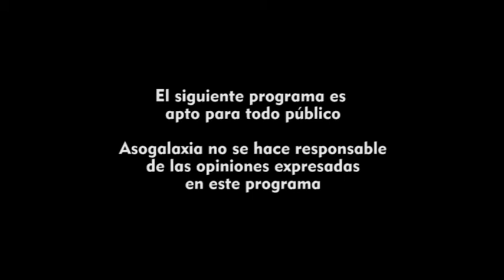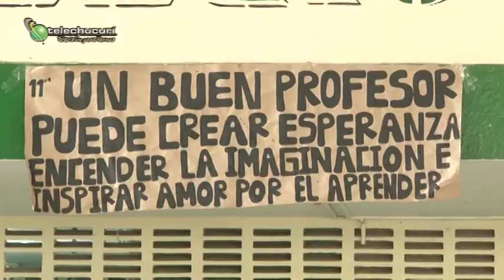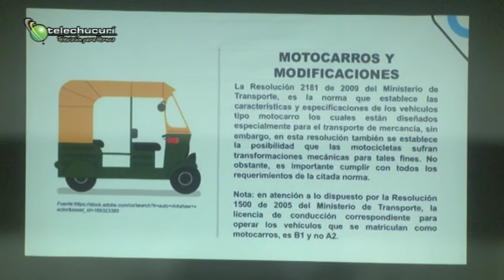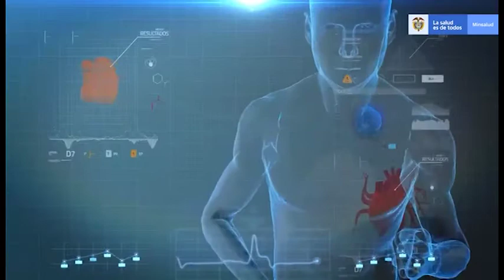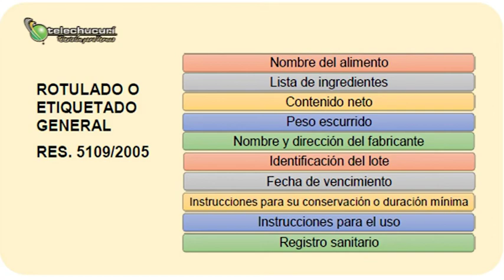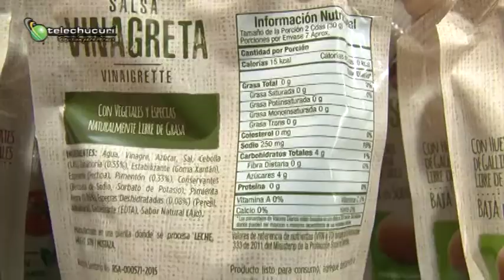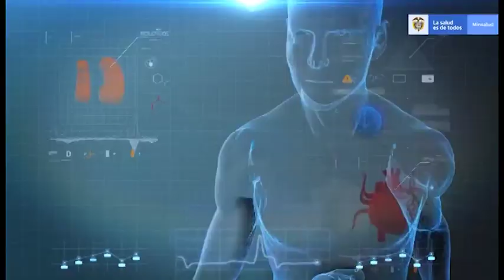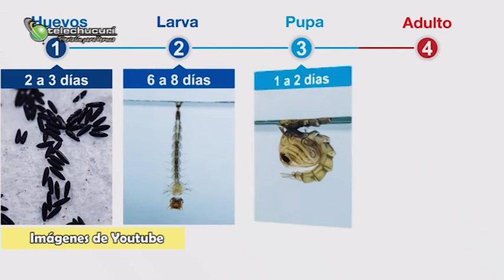Magazín Chucureño Emisión Sábado 23 de julio de 2022